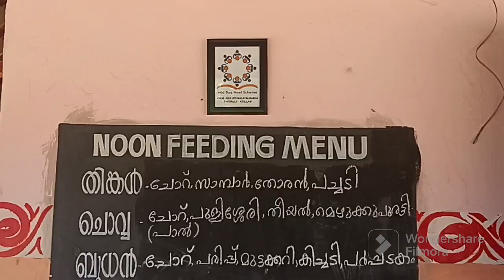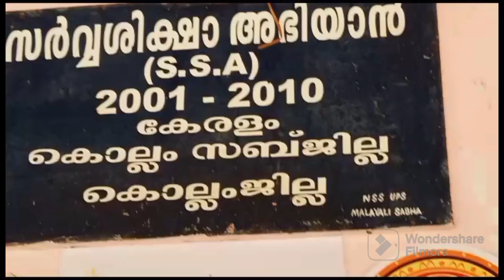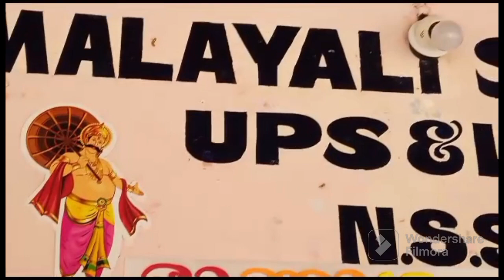മലയാളി സമാജം എൽപി ആൻഡ് യു പി സ്കൂൾ ഓണാഘോഷം വേദിയിൽ നിന്നും